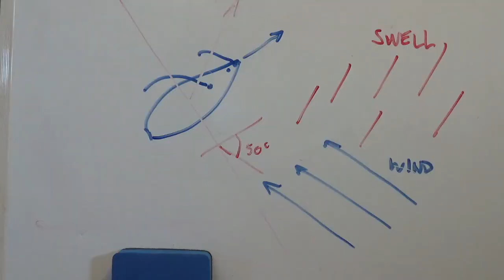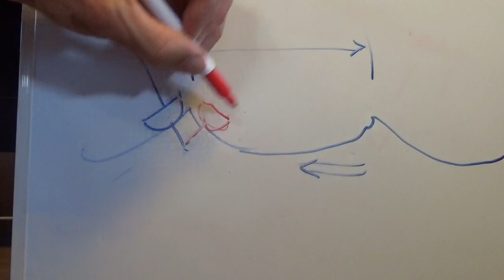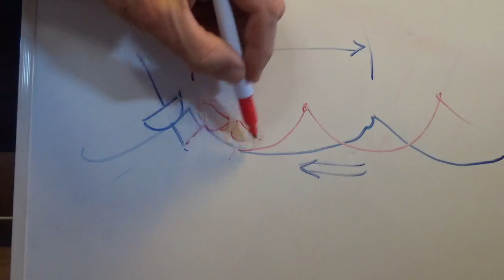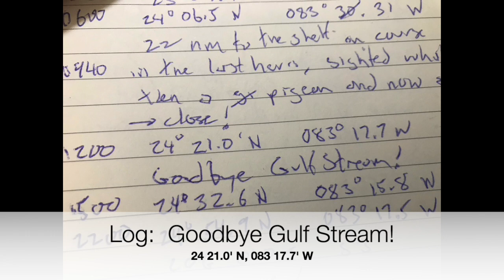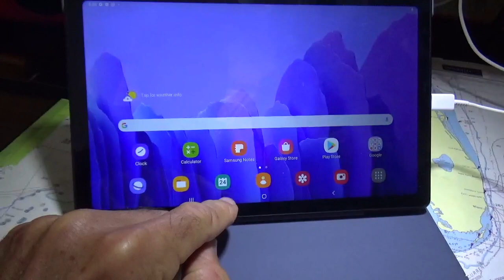Skipjack Sailing 48 Solo Cancun to Florida 7+ days and 572 miles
Welcome to all!  Our favorite nuclear escapee refits another old sailboat, on his quest to escape both nuclear power and the rat race.
Russ is a submarine electrician and a naval officer, and a Senior Reactor Operator….but that is all now left behind.

S/V Tautog is a CSY 37B.

I enjoyed (very much) my time in Mexico, both visiting with my new friends, and with the shakedown and project work on the ship.  But it is necessary for me to be in the United States for a short time, so we get "the show on the road".

Departure from Cancun was with a strong swell and a strong SE wind, and I followed the Loop Current for two days, was becalmed for one day, struggled in the Loop Current (where it becomes called "the Gulf Stream"), lost two sails, and worked my way north out of the strong current and heavy swell, into the tranquil waters west of Florida.